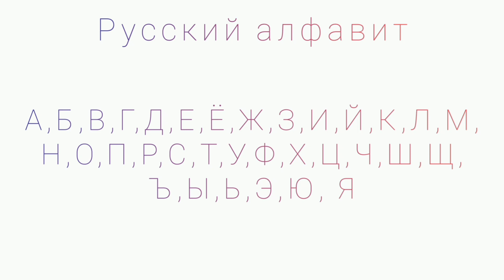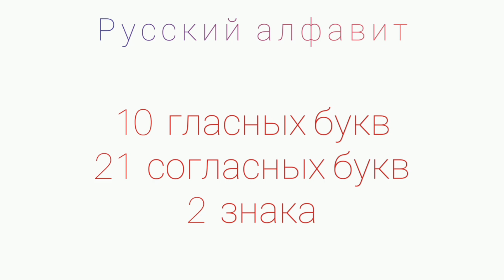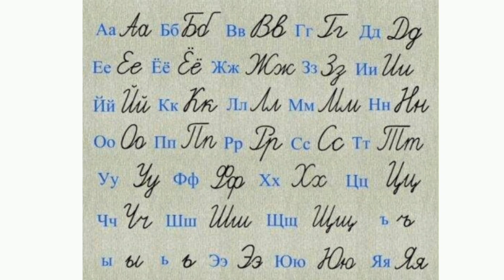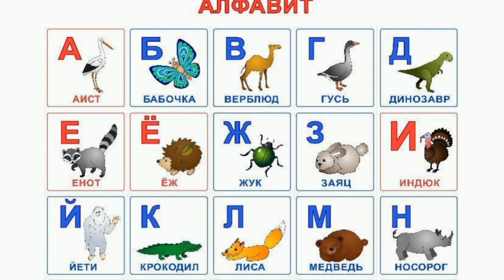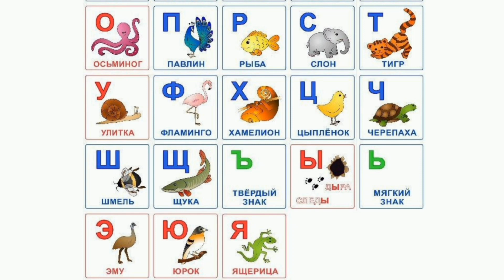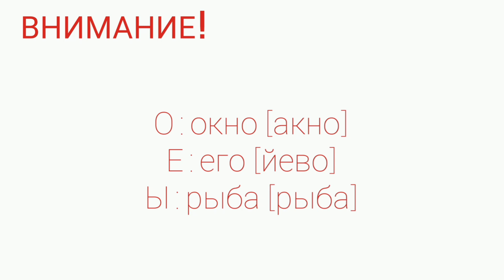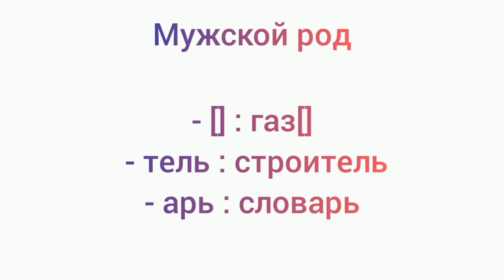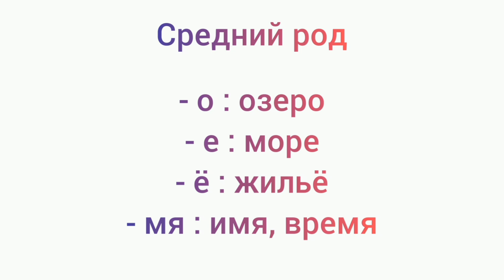Rus tilini noldan o'rganing 1-dars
Рус тили грамматикаси. Рус тилини осон урганиш. Рус тилини нольдан урганинг

Rus tilini oson va tez noldan boshlab o'rganing

Rus tilini noldan o'rganing #1-dars 1-урок знакомство сузлашув рус тилида родлар роды русский язык рус тилини осон ва тез у́рганиш 1 дарс рус тилида 1 дарс осон ва тез рус тили rus tili русча узбекча лугат рус тилини урганамиз русский узбекский словарь uzrustili Русча узбекча лугат Rus tilini o'rganamiz Бу коида билан рус тилини осон урганамиз рус тилини урганиш рус тили родлар